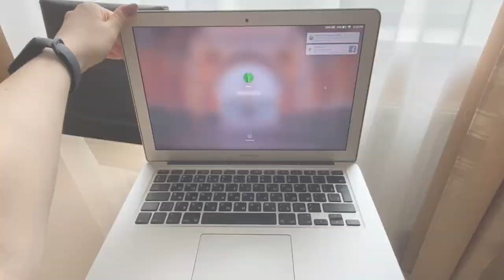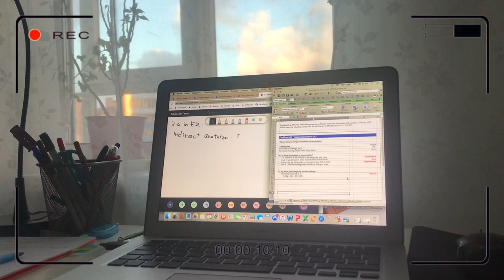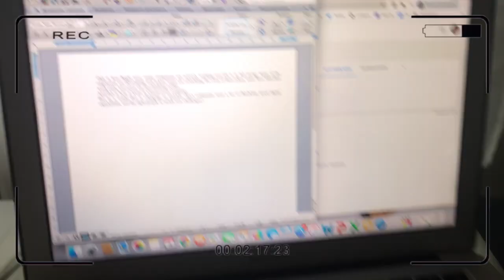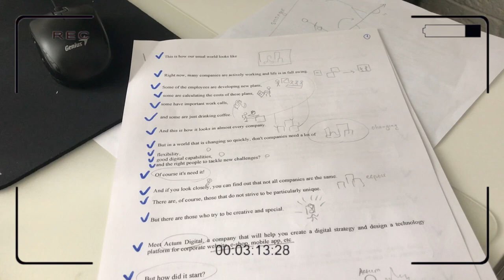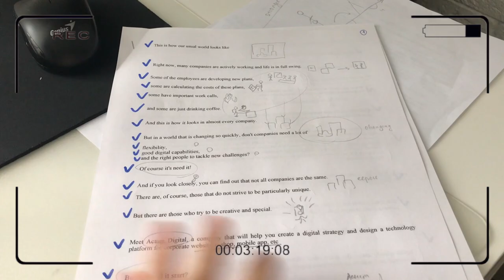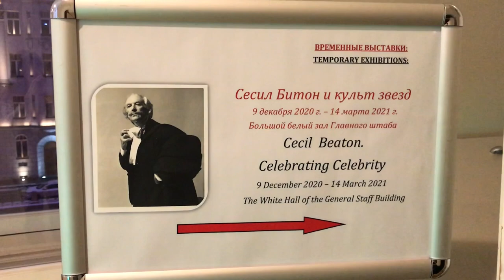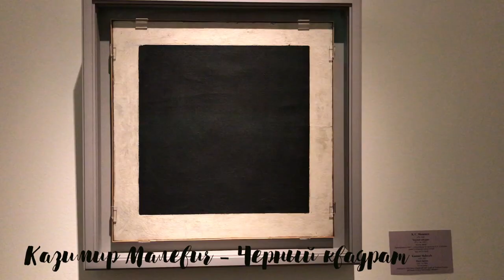Моё УТРО: влог из Санкт-Петербурга, креативные проекты по учебе, съёмки, мой любимый музей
И добро пожаловать в новое видео, спустя долгое время! Делюсь с вами, куда я пропала и что сейчас происходит в моей жизни.

Для вашего удобства, ниже представлены таймкоды к видео:
01:52 - почему я так долго не снимала видео?
05:18 - про проекты
13:49 - идём в музей. Главный Штаб в Санкт-Петербурге
18:06 - всемирно известные картины, представленные в Главном Штабе
21:17 - когда в Чехию?
21:46 - прогулка по весеннему Санкт-Петербургу

sadtoi - A Beautiful Salad Bowl

Carl Storm - Moon